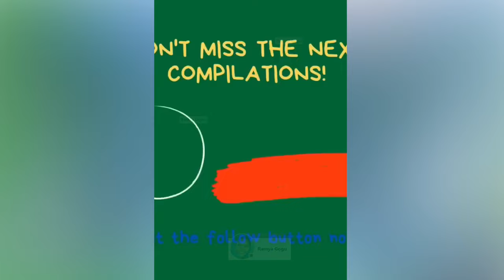funny cats and dogs videos try not to laugh - try not to laugh - funny cat & dog video